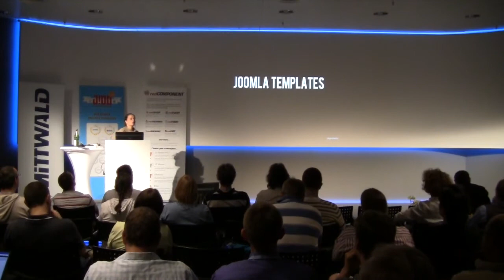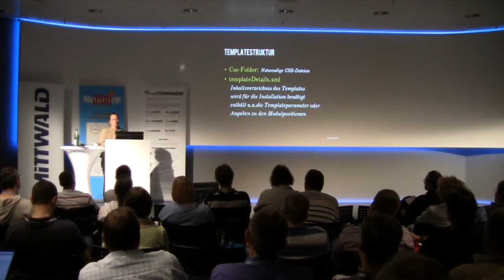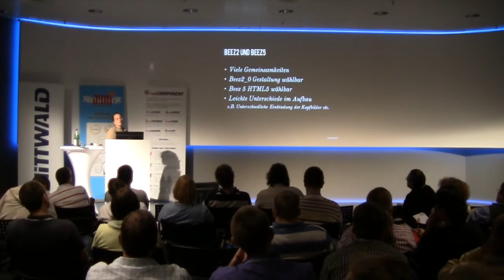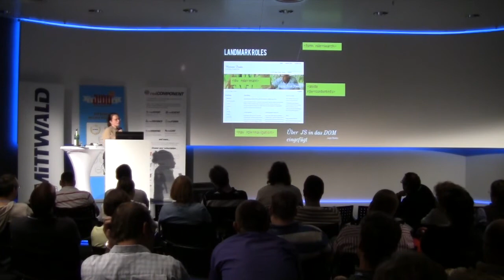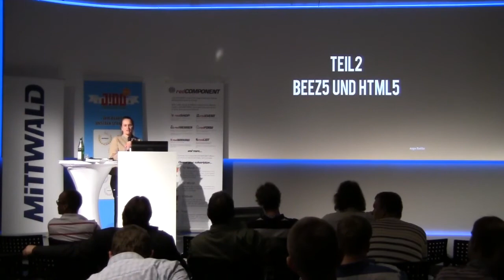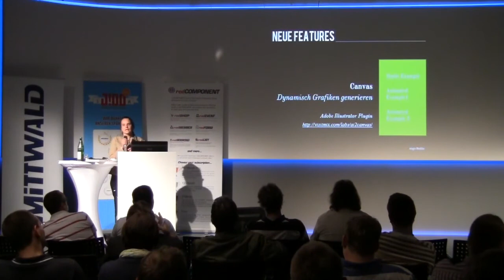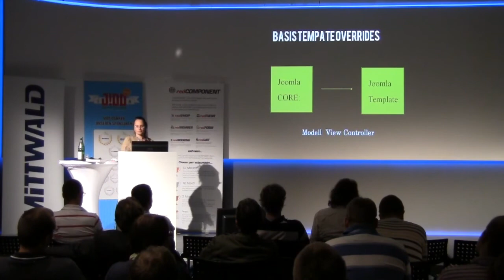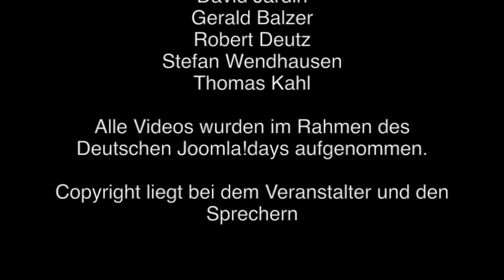Templates für Joomla 1.7 - JD11DE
by Angie Radtke